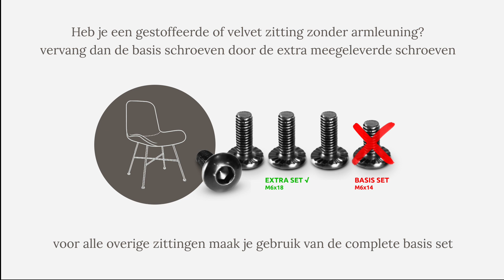MONTAGE VIDEO NOLON NOA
Heb jij de Nolon Noa gekocht maar kom je er niet uit met de montage? bekijk dan deze handige montage video of download de montage handleiding op onze